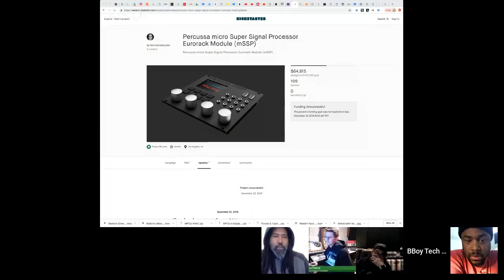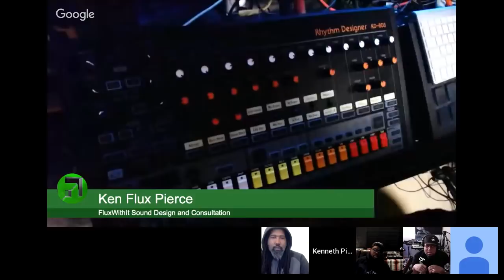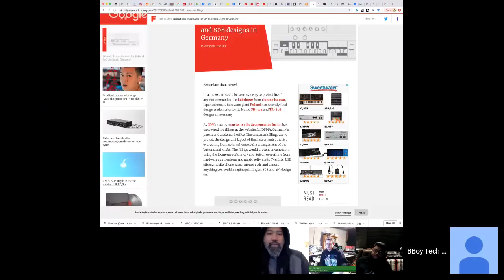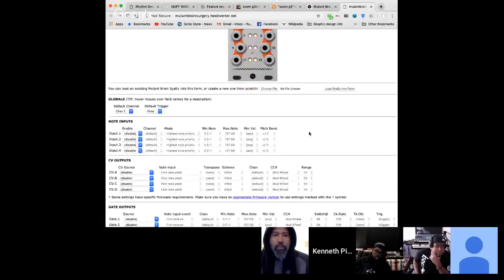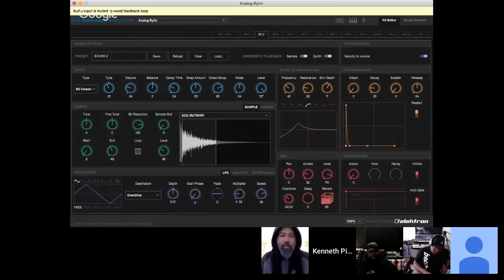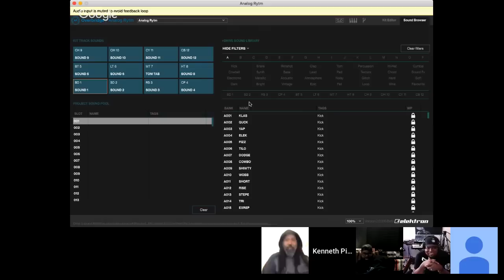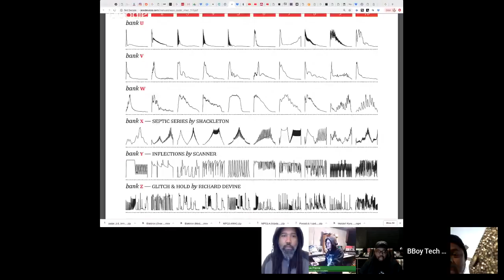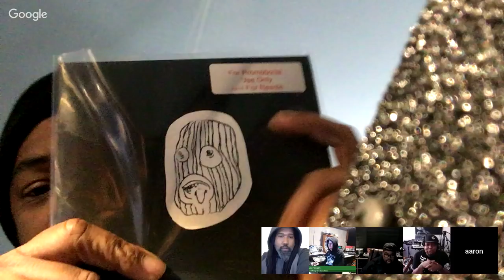Beatppl Podcast Episode 44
OP-1 Returns
RD 808 - Ken's initial impressions
Xaoc Zadar
Hex inverter Mutant Brain
Live Beat Set performances / Live cases
Eurorack Samplers